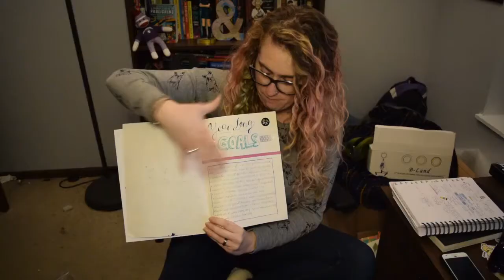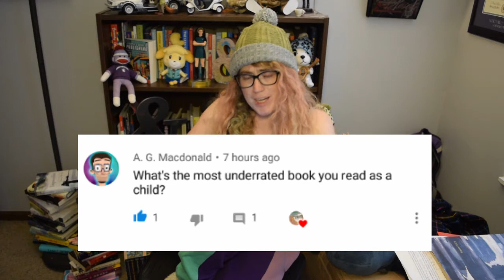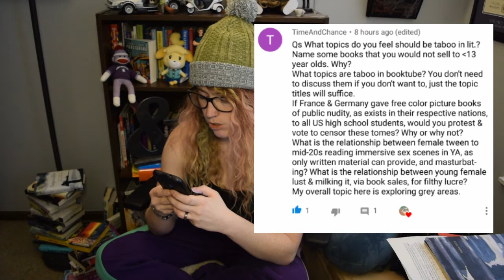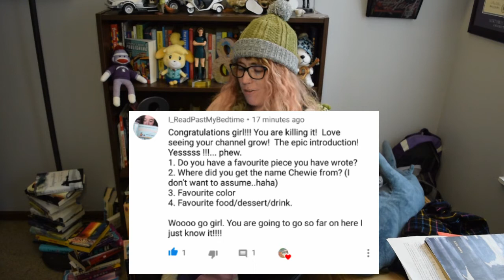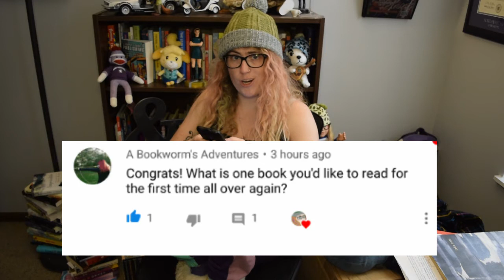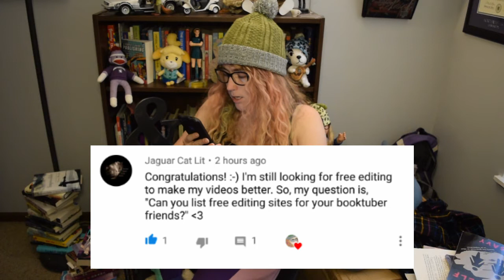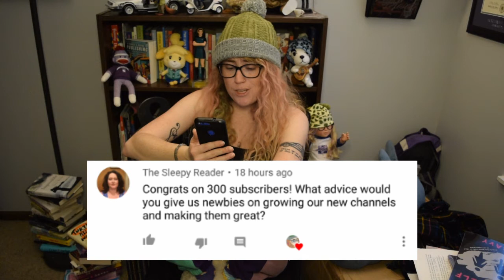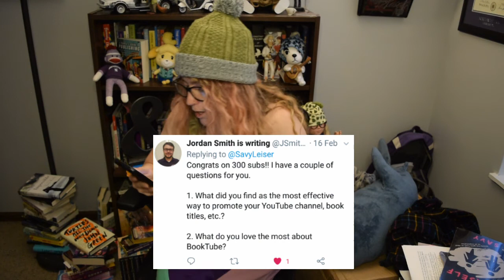300-subscriber Q&A! Answering BookTube's Burning Questions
MY BOOKS:
Sculpt Yourself available now
So is Beauty King